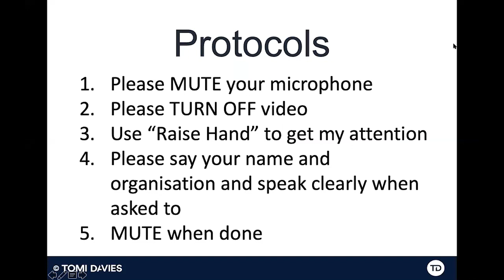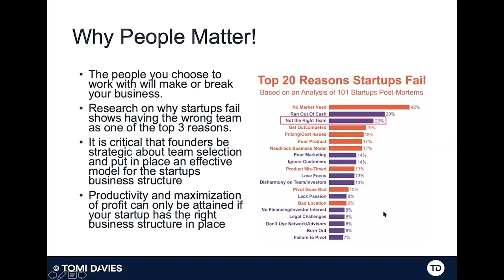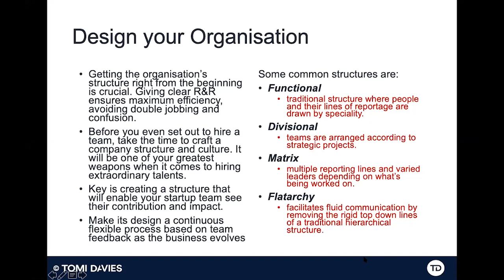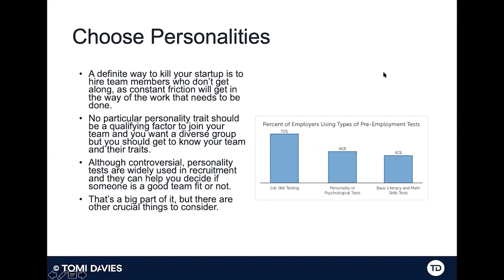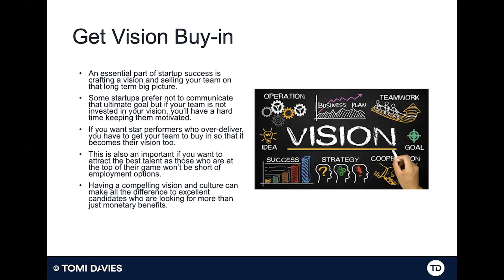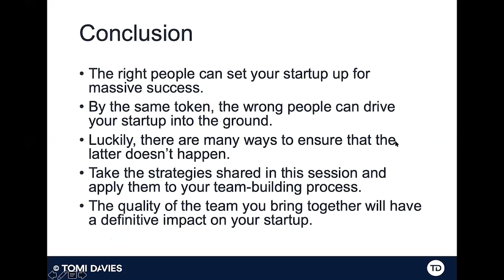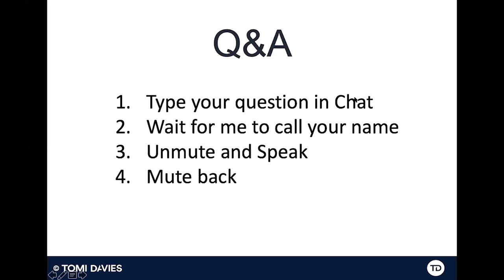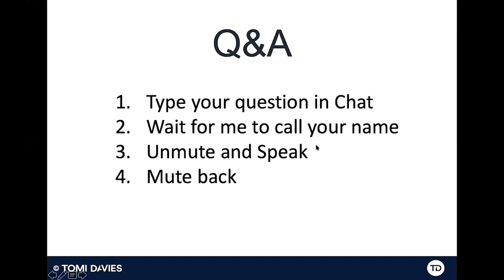Building Investment-Worthy Startups: Building Structure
This class delivered in April 2020 is on how to build a startups structure focusing on customer-centric teams that deliver the vision of the founders. It covers Some Definitions, The POEM Framework® -Organisation, Why People Matter, Starting with Founders, Designing your Organisation, Thinking Minimum Viability, Recruiting Executioners, Hiring Customer-Centric People, Assigning Roles & Responsibilities, Choosing Personalities, Confirming Alignment, Orchestrating Operations, Considering Agencies, Ensuring Diversity, Getting Vision Buy-in, Learning from Sports and Hiring Slow, Firing Fast,